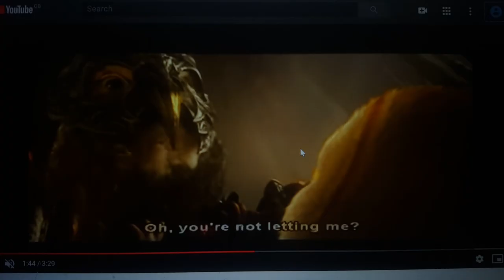Here's Comes Hubie the Penguin Part 18 - Buzz Gets the Eggs Back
Here's Part 18! No Complaints or dislike Enjoy and Comment!

Cast:
Gru (Despicable Me) as Seymour S. Sassfras
Various Animals as April Valley Rabbits
Mr. Ping (Kung Fu Panda) as Milk Chocolate Angelo
Leonardo (Teenage Mutant Ninja Turtles; 2003) as Leonardo de Bittersweet
Hubie (The Pebble and the Penguin) as Peter Cottontail
Metal Beak (Legend of the Guardians: The Owls of Ga'Hoole) as January Q. Irontail
Kludd (Legend of the Guardians: The Owls of Ga'Hoole) as Monteresore
Friar Lawrence (Romeo and Juliet: Sealed with a Kiss) as Colonel Wellington B. Bunny
Hank (Finding Dory) as Colonel Bunny's Assistant
Iago (Aladdin; 1992) as Ben the Rosster
Phineas and Ferb as Kids with Nets
Fagin (Oliver & Company) as Slepping Hobo
Barry B. Benson (Bee Movie) as Antone
Crab (Help! I'm a Fish) as Spider
Young Zachary Baker (EG) as Tommy
Robyn Stating (Tom and Jerry: The Movie) as Sister Sue
Rapunzel (Tangled) as Tommy and Sue's Mother
Vanessa Bloome (Bee Movie) as Antone's Girlfriend
Ants (A Bug's Life) as Singing Caterpillars
The Chief Police (Osmosis Jones) as Fireman
Noraman Babocock and Nell Downs (ParaNroaman) as 2 Boys
Aunt Figg (Tom and Jerry: The Movie) as Esmeralda
Monsters (Hotel Transylvania) as Ghouls
Peter Griffin and his Family (Family Guy) as The People Who are Stuffed
Buzz Lightyear (Buzz Lightyear: The Star The Adventure Begins) as Santa Claus
Dory (Finding Nemo) as Bonnie Bonnet
Mother Nature (Happliy Ever After) as Shopkeeper